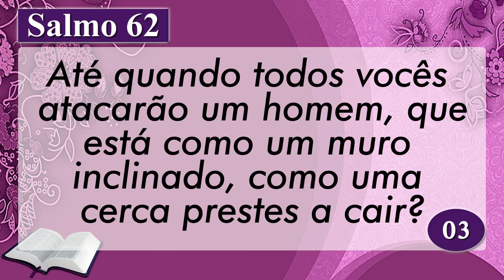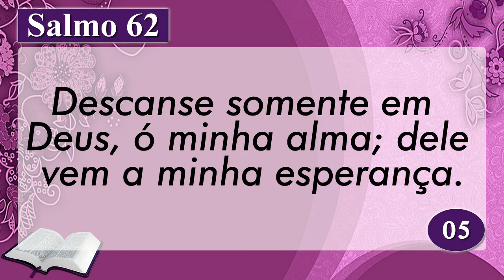Palavra de Hoje dia 28 de Maio de 2019 Terça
Palavra do dia 28 de Maio de 2019 Evangelho de 28/05, mensagem de fé e esperança. Palavra de Deus pra HOJE – Devocional diário. Um recado do PAI. Devotional,
Apoie a Palavra de Hoje